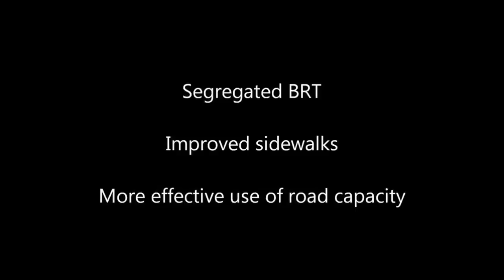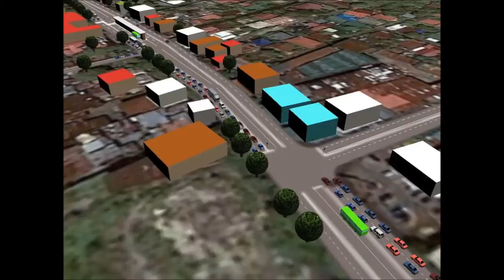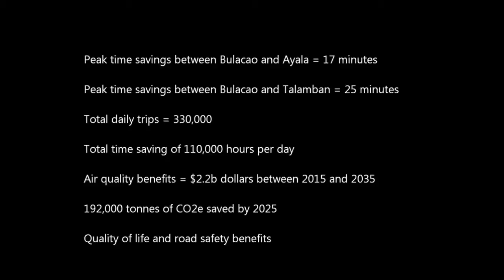Cebu BRT Promotion Video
lol, it's for a project

All credits for the song goes to the creators of BF3 and all credits for the video itself goes to the Cebu BRT project team.